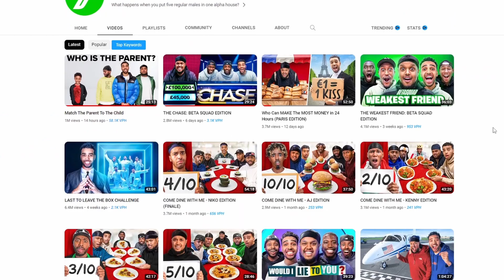The Unstoppable Rise Of Beta Squad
Are Beta Squad Taking Over The Sidemen

Will Beta Squad pass the Sidemen in popularity? Are Beta Squad heading for number one? all these questions are answered in this video.

The Beta Squad is a group of five British YouTubers; Niko Omilana, Chunkz, Aj Shabeel, Sharky and KingKennyTv The Sidemen is a British YouTube group consisting of KSI, Miniminter, Zerkaa, TBJZL, Behzinga, Vikkstar123, and W2S. The group produce videos of various challenges, sketches, and video game commentaries across their YouTube channels, which have a combined total of over 150 million subscribers!